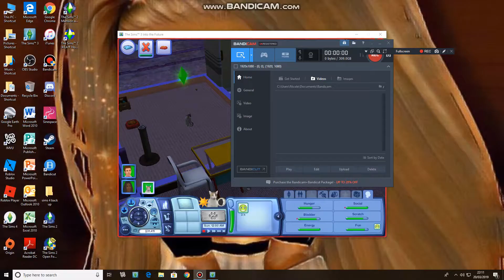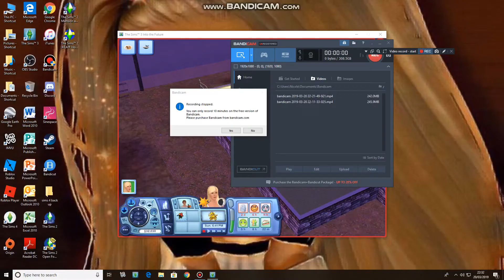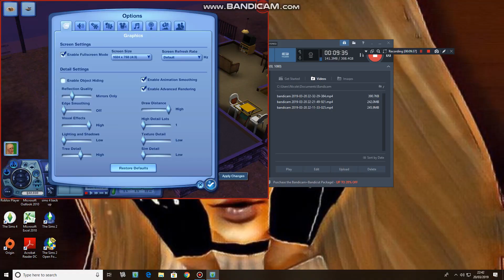Let's Play The Sims 3 Seasons Part 26 Finale!